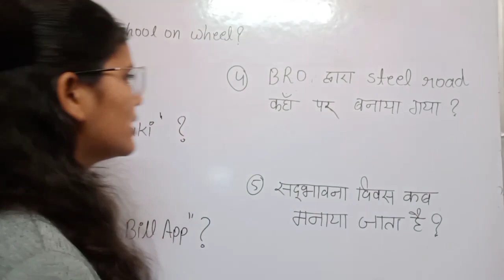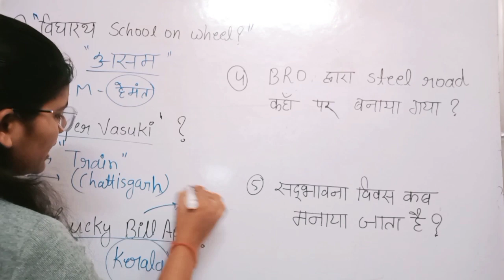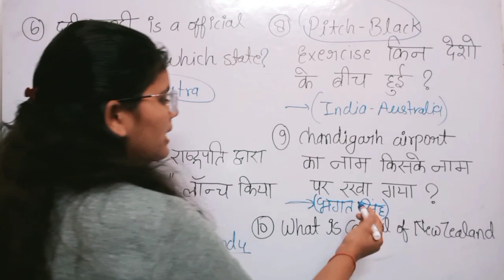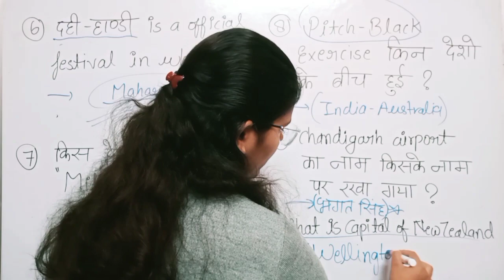42)- Current affairs daily 10 questions series for all compatative exam 🔥💯💯